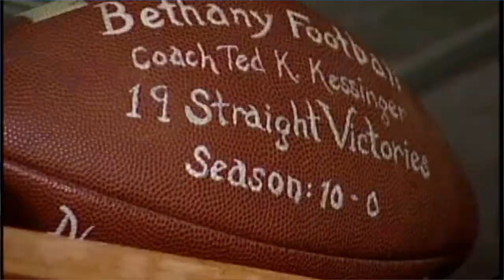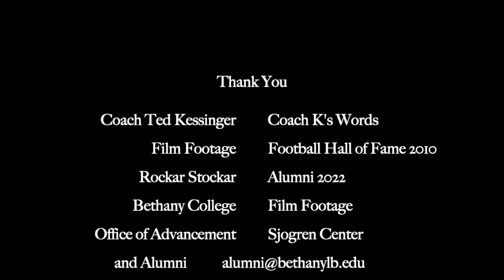A Message from Coach Ted Kessinger 2022 - The Coach Ted K. Kessinger Family Stadium Campaign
Ted Kessinger served as the Head Football Coach at Bethany College from 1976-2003, not just coaching football, but preparing generations of men to find their purpose and have a meaningful life after graduation. In his 28-year tenure, he coached over 1,000 players and compiled a record of 219-57-1 for a winning percentage of .792 with no losing seasons. He is among the football coaches with the most wins, the highest winning percentage, and a member of the 2010 Enshrinement Class of the National Football Foundation and College Hall of Fame.